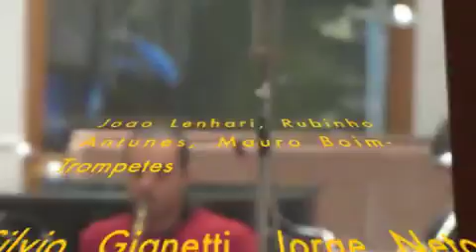Banda Urbana- gravacao cd movimento elefantes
Gravacao CD Movimento Elefante